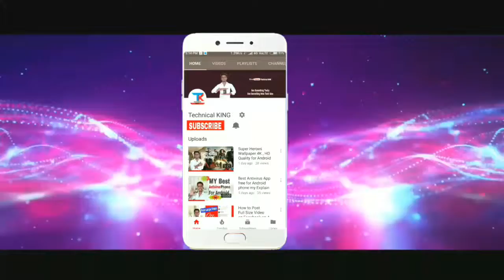Pass Pass Paytm Balance Redeem on Android phone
Helloooo
Dear friends mera name hai Rakesh Shaw (KING) .
Every body welcome to channel Technical KING .

🔥 Under the following links are all of  - . . . . . . . . .

1)  My YouTube tech Gears :
i. Collar Mic (Rs - 250)
ii. Best Collar Mic (1150)
iii. Stand (5 feet)
iv. Table Stand (Rs- 280)
v. Camera Phone
vi.  Editing Phone
vii. Best Full Shart (650)
viii.Cool T-shirt (530)
ix.  A1 Class SDcard (64GB)

Dear friends ,
   You also buy and enjoy to shop online .